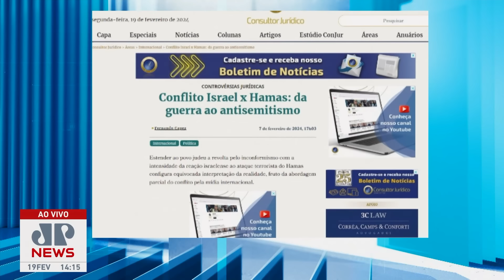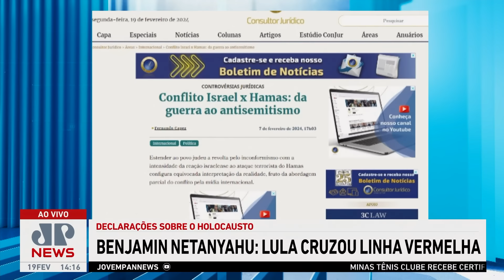Lula compara ataques a Gaza com Holocausto e compromete relação com Israel | LINHA DE FRENTE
A declaração do presidente Lula (PT), que comparou a ação israelense na Faixa de Gaza com o Holocausto, exacerbou ainda mais as tensões na relação entre o atual governo brasileiro e Israel. O Ministério das Relações Exteriores está avaliando a situação e considera que não há razão para aumentar a crise entre os dois países, buscando agir para conter a tensão. Nossos comentaristas do Linha de Frente estão avaliando as declarações do presidente e devem oferecer insights sobre as possíveis repercussões políticas e diplomáticas desse episódio.